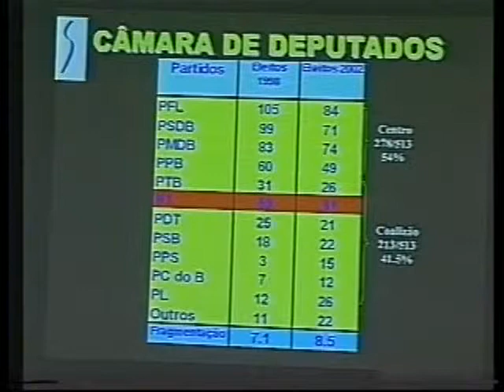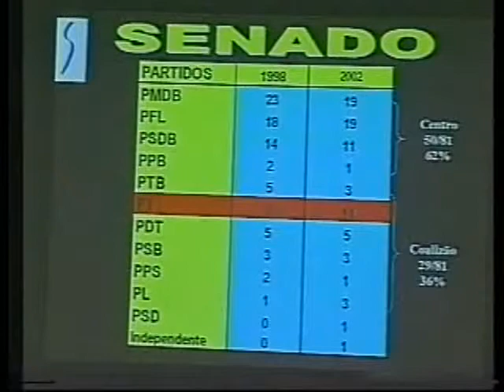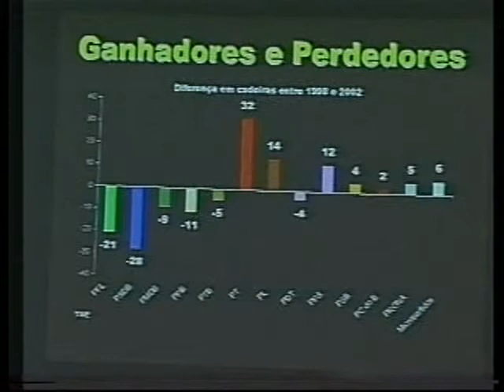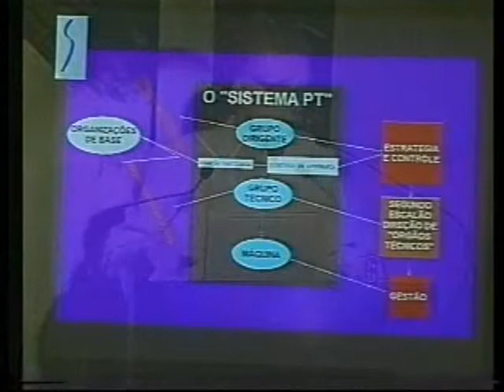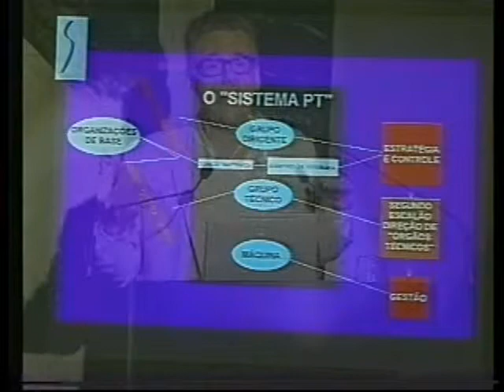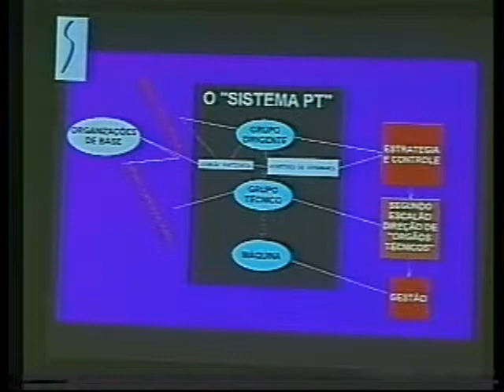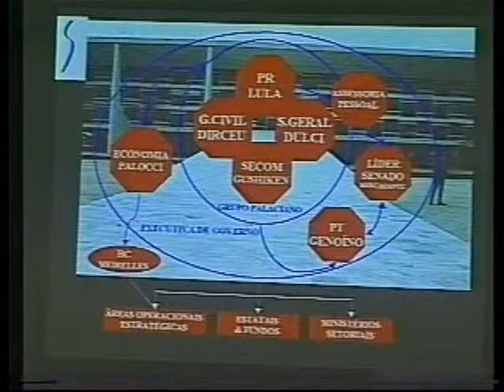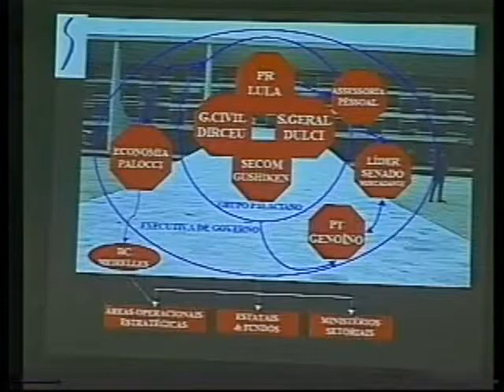45° Painel Telebrasil - 13/12/2002 (Parte IV)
45° Painel Telebrasil - 13/12/2002 - Painel Executivo
Sérgio Abranches - Cientista Político, sócio diretor da Consultoria Política SDA -- Sócio Dinâmica Aplicada.